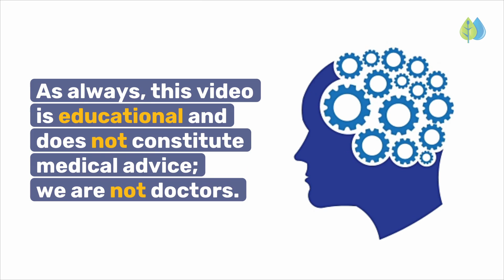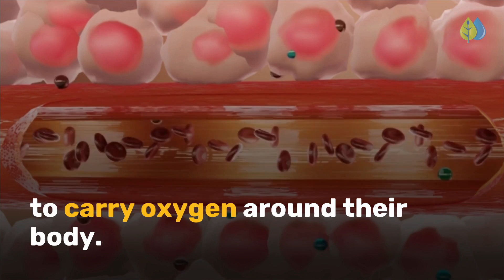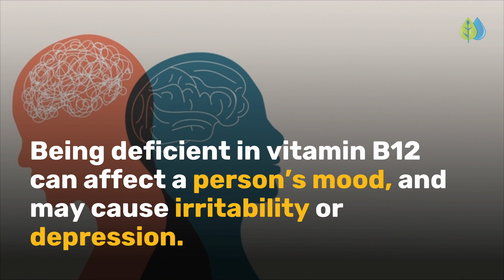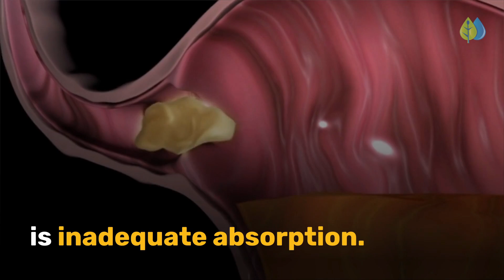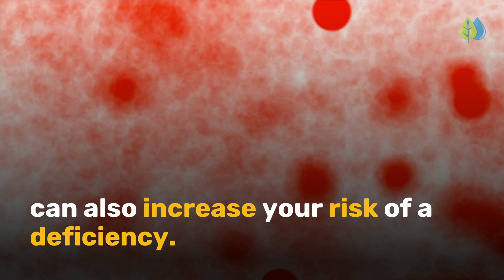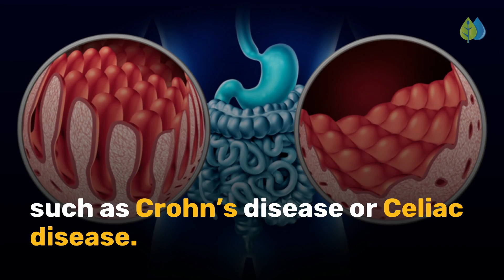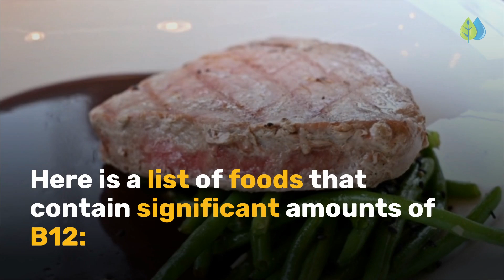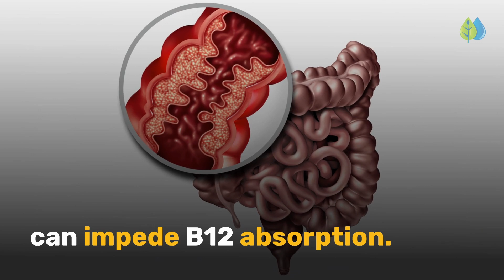⚠️11 Vitamin B12 Deficiency Symptoms | UNUSUAL symptoms of B12 Deficiency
Discover the signs and symptoms of vitamin B12 deficiency you need to know.

Do you experience low energy, irritability, mood imbalance, feeling sluggish-especially in the afternoon, forgetfulness, light-headedness or brain fog?

If so, beware! Your body may be low in vitamin B12 levels, and you'll need to boost it.

Your body craves B12 to keep your nerves and cells healthy. B12 deficiency, also known as cobalamin deficiency, is as much associated with bad absorption as it is with low intake of the vitamin itself.

Today, we look at the top 11 warning signs your body is deficient in B12, that are often ignored. We also look at common factors that cause low cobalamin levels and how to get optimal levels of this nutrient.

Do you have any of these symptoms? A severe deficiency in Vitamin B12 can cause permanent damage to the brain and nervous system. Never ignore these dangers.

Timestamps:
00:00 Intro
01:01 Tingling hands or feet
01:12 Trouble walking
01:27 Pale skin
01:44 Fatigue (megaloblastic anemia)
01:57 Fast heart rate
02:11 Shortness of breath
02:25 Mouth pain
02:44 Thinking or reasoning problems
02:57 Irritability and depression
03:07 Nausea, vomiting, and diarrhea
03:23 Decreased appetite and weight loss
03:46 Benefits of vitamin B12
04:08 Role of vit B12 in the body
04:52 What causes B12 deficiency
05:39 Factors that affect B12 absorption
07:33 Diagnosis and treatment
07:59 Foods you should eat to get enough vitamin B12
09:55 Supplements